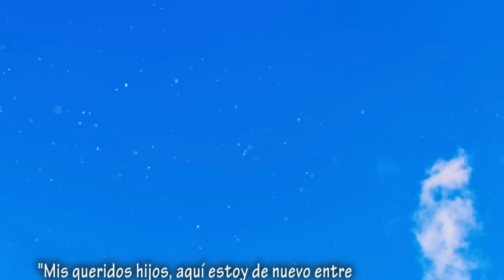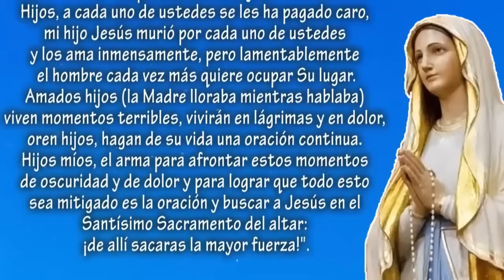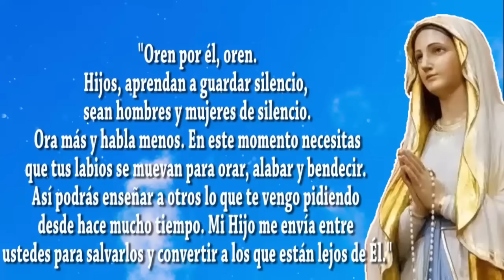LO QUE HE ANUNCIADO ESTÁ POR SUCEDER, VIVIRÁN EN LÁGRIMAS Y EN DOLOR.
Ha llegado el momento. Mensaje de Nuestra Señora a Angela. el 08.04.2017.